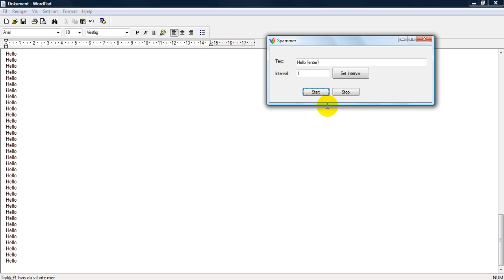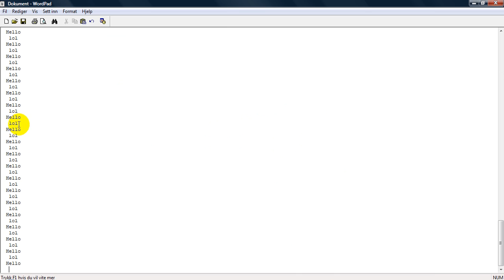How do a chatspammer work?